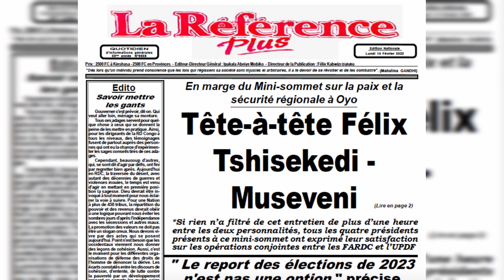POURQUOI DENIS SASSOU NGUESSO S'EST-IL PLIÉ AUX EXIGENCES DE PAUL KAGAMÉ EN VISITE AU CONGO BRAZZA?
Likez et partagez la vidéo pour  la protéger et pour l'intérêt général. La lutte continue, la victoire est certaine, car le peuple gagne toujours.